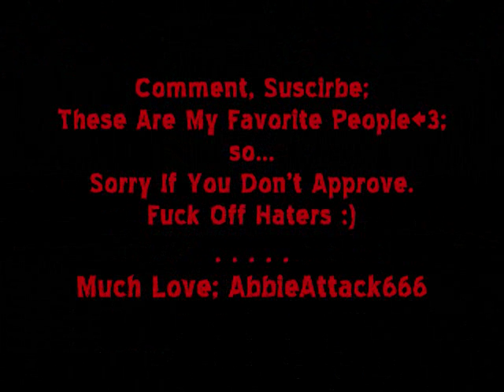My Favorite People In The World;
GreenDay, MyChemicalRomance, BetweenTheTrees, FamilyForceFive, TheUsed, Paramore, Live Concert Pictures, BlahBlahBlah :)
- With Love, AbbieAttack66